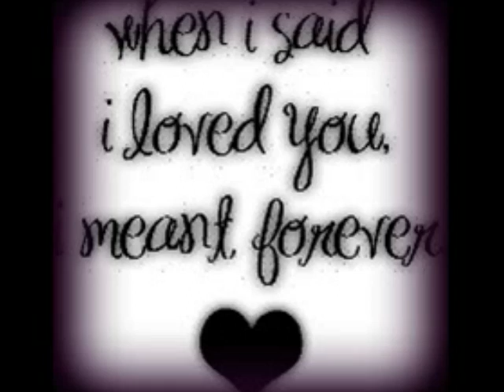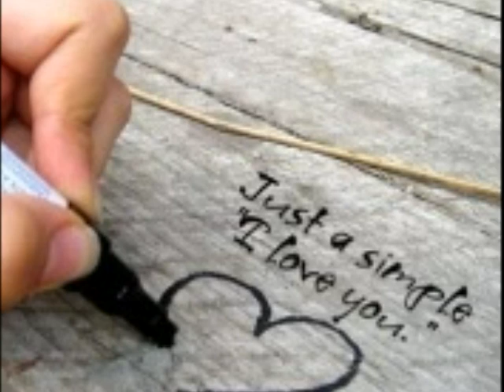I'm Sorry The Delfonics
Sorry By the Delfonics I don't own the rights to the song just sharing my love for oldies.. Note the last part is cut off as I was using a program never used before. I hope you enjoy it even though the last couple of seconds are gone. I love all this music it reminds me of being a child :)